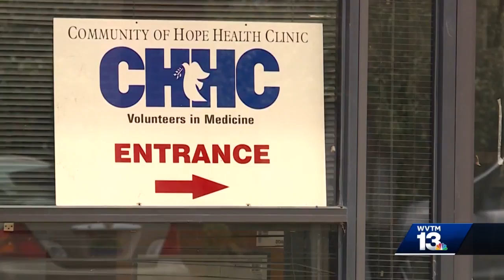Community of Hope Health Clinic relocates to Pelham